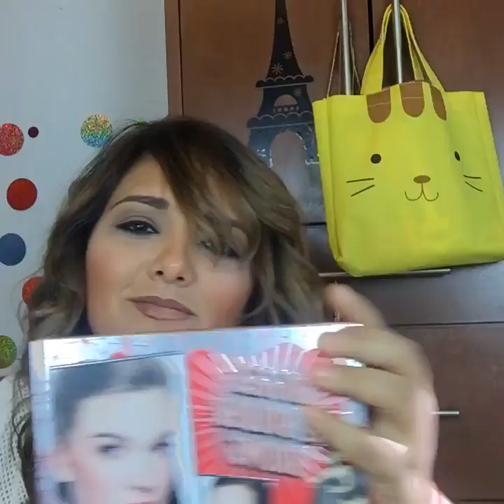ENLACE EN VIVO// salva tus maquillajes dañados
enlace en vivo en mi cuenta de face ... pero lo subo aquí para aquellos que no estuvieron y me encantaría que aprendan a reparar sus maquillajes

Mi canal, es un espacio para todos aquellos que como yo aman todo lo que tenga que ver con el tema de la belleza,  lo hago con mucho respeto hacia mi persona y hacia ti que me regalas unos minutos para compartir conmigo!!!
Deseo que sea un espacio donde podamos aportar cosas buenas y buenas vibras!! por que es lo que nos merecemos, ya este mundo esta lleno de cosas que nos afectan así que para que fomentar algo negativo. así que si todo lo bueno es bienvenido y se que no todo me lo se o todo me sale perfecto, pero haré mi mejor intento... si no te gusta algo lo comprendo y lo respeto. lo único que no se permite en este espacio en faltarnos al respeto, así que comentarios ofensivos, groseros serán eliminados y bloqueados por respeto a los que si tenemos ganas de vivir en armonía.
con cariño
Gaby